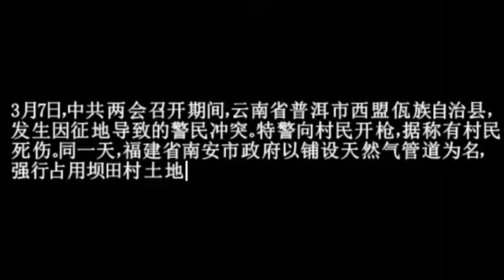云南村民土地被偷卖遭警方开枪警镇压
两会难安云南特警开枪开枪抗议强征佤族村民遭镇压3月7日，云南省普洱市西盟佤族自治县发生因征地导致的警民冲突。特警向村民开枪，据称有村.

博讯据网上信息，3月7日发生在云南省普洱市西盟佤族自治县翁嘎科乡班岳村坡永寨子发生特警向村民开枪事件。视频中可以看到村民和警察混战，警.